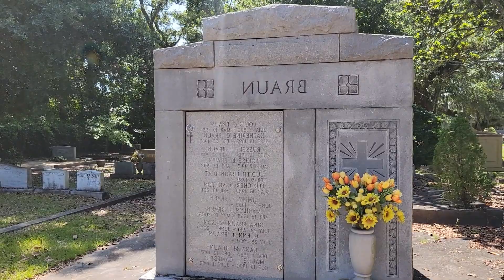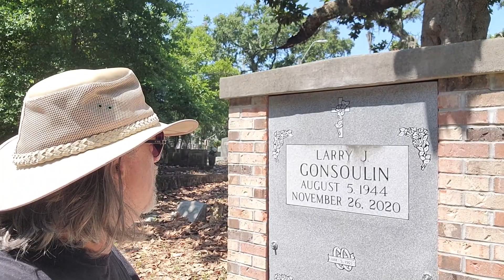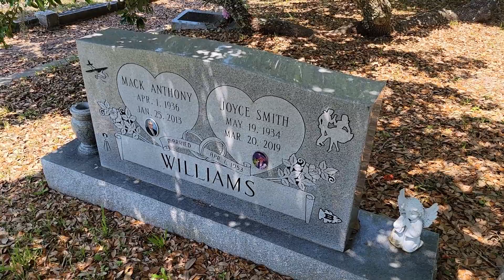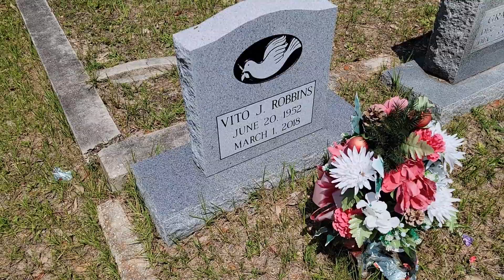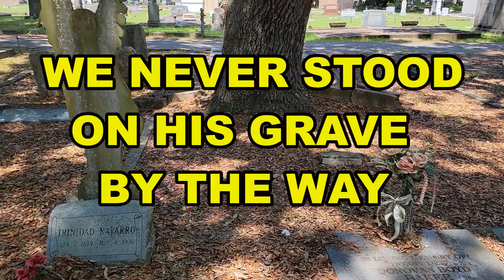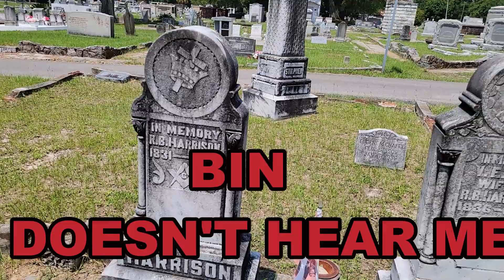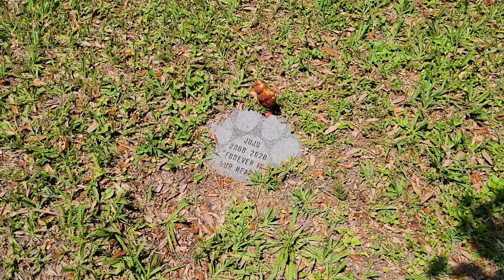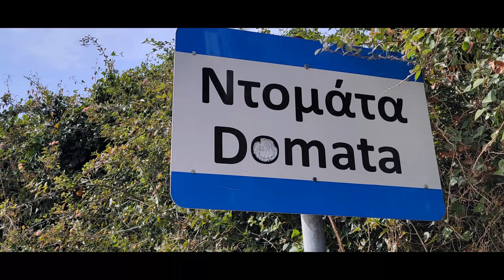Mississippi Graveyard Ghost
The Great Biloxi Mississippi Gulfport & Famous Graveyard The Great Biloxi Mississippi Gulfport & Famous Graveyard Crypts Graves & EVP Is about a spirit Ghost Haunter who has the ability to talk to the dead. You can talk to the dead.

If Our channel has been a Blessing to you and wish to send a love Gift Of any amount

IF YOU WANT TO BUY A SPIRIT BOX USE THIS ONE

ASK AND YE SHALL RECEIVE SO I ASK YOU

My Dream Guitar & Thank You so much

Strings for my guitar

Cleaner for my new Guitar

n YouTube  at Crypts Graves & Evp